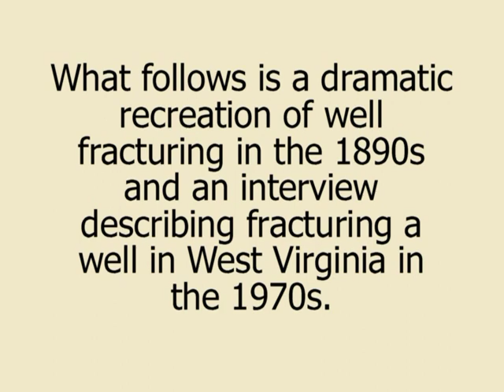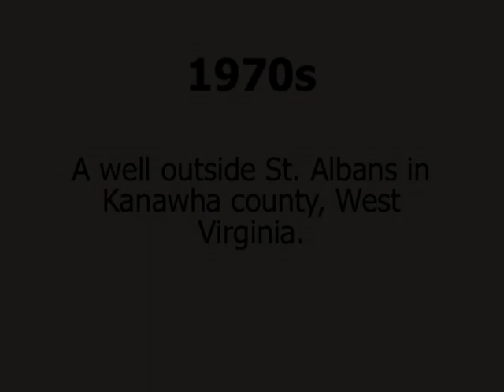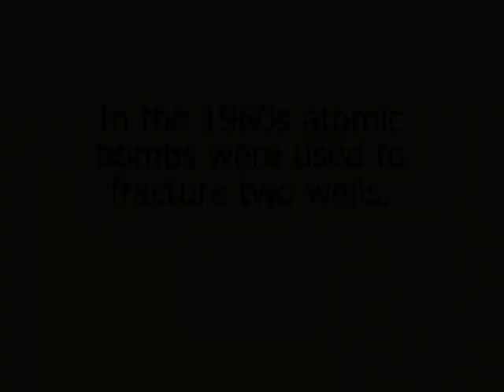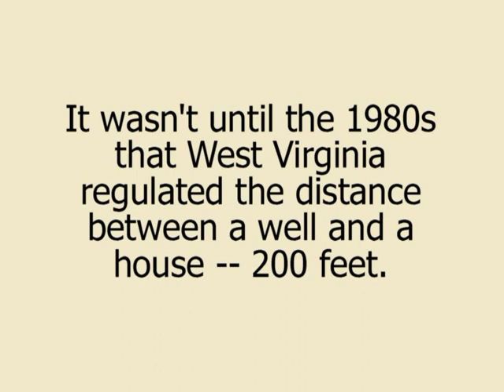They Don't Do It That Way Any More: Fracturing with Explosives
Until fairly recently in the oil and gas fields across the United States explosives were the only way to fracture a well. Even after hydraulic fracturing was first used in Kansas in 1947 explosives continued to be used. In the 1960s atom bombs were used to fracture two wells, one in Colorado and the other in New Mexico.

This video has a dramatization of using explosives to fracture a gas well in the 1890s and an interview about using a large truck load of dynamite to fracture a well in Kanawha county, West Virginia in the 1970s.